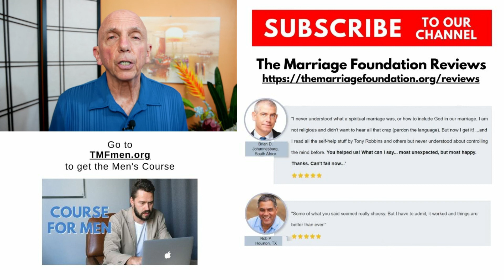Wife Came Out as a Lesbian | Paul Friedman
Someone wrote in to tell us wife came out as a lesbian and now they don't know how to take it or what they should do. Paul answers both of these questions.